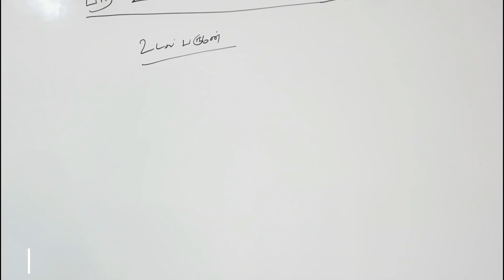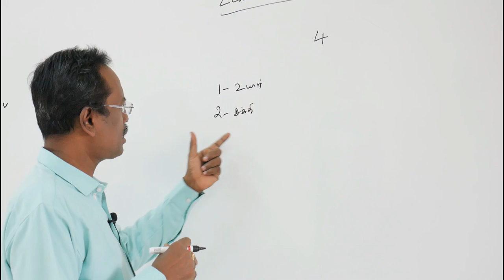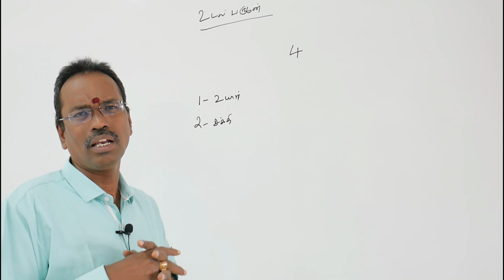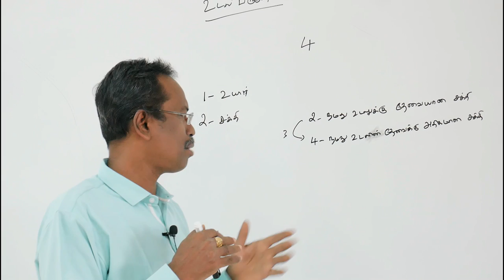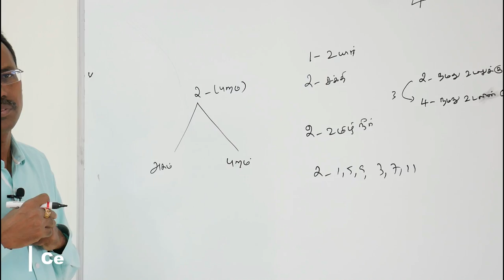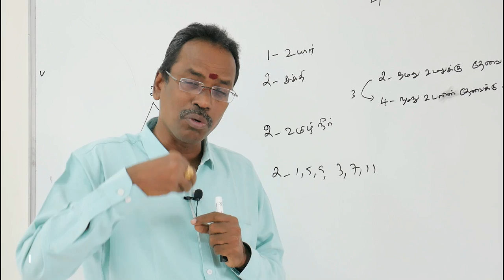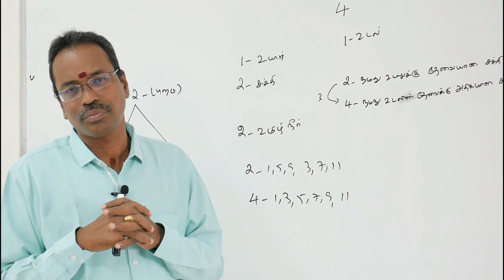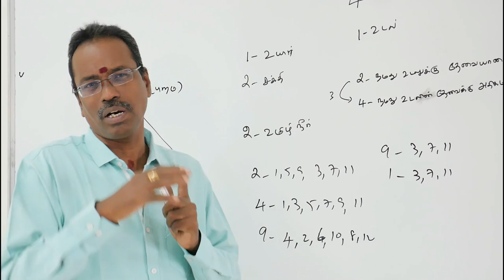KP Medical Astrology Tamil | Part 1, உடல் பருமன் யாருக்கு ? மருத்துவ ஜோதிடம்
KP Medical Astrology Tamil | Part-1  KP ஜோதிட முறையில் மருத்துவ ஜோதிடம் | கே.பி. ஜோதிட முறையில்? |  | KP Astrology Class in Tamil | KP Jothidam

2. லக்னம் முதல் 12 பாவ காரக விளக்கங்கள் பற்றின  you tube  play list videoக்களை கீழ்கண்ட லிங்கில்  காணலாம்  ***

 3. சூரியன் முதல் கேது வரை கிரக காரக விளக்கங்கள் பற்றின  you tube  play list videoக்களை கீழ்கண்ட லிங்கில்  காணலாம்  ***

7. கே.பி. ஜோதிட முறையில் திருமணம் எப்போது நடக்கும்  பற்றின  you tube  play list videoக்களை கீழ்கண்ட லிங்கில்  காணலாம்  ***

சிவந்தாங்கல், சிக்கராயபுரம்,
குன்றத்தூர், சென்னை- 69
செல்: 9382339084